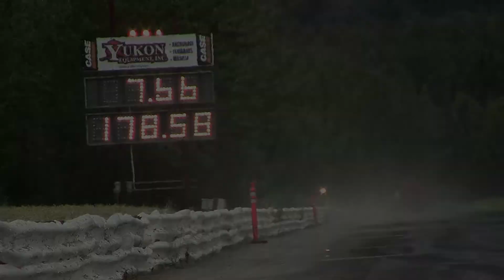Alaska Raceway July 4th 2013 ProNostalgia-AFC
July 4, 2013 Alaska Raceway Park. Small taste of some of the A/FC & ProNostalgia cars.
Hot Links
0:13    Muller -Lackey vs Harris Bros A/FC
0:54    Jay Childs A/FC
1:13    Ralph Beitter ProNostalgia
1:29    John Dixon ProNostalgia
2:14    Red Dog's Willys ProNostalgia
2:45    Luc St Hilaire ProNostalgia '34 Chevy from Alberta, CA
3:23    Alaskan Grizzly AA/FA